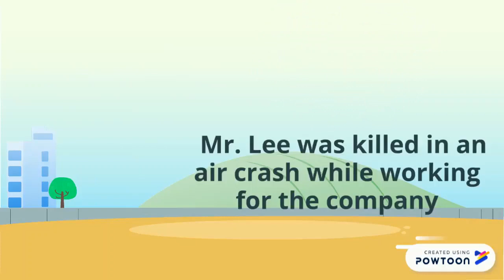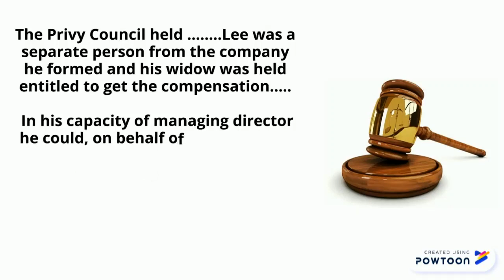LEE v/s LEE'S AIR FARMING LTD. (Corporate Personality)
Lee v/s Lee’s Air Farming Ltd.  case  is about Corporate Personality.